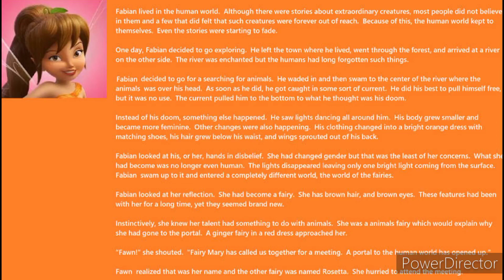Fawn tg caption